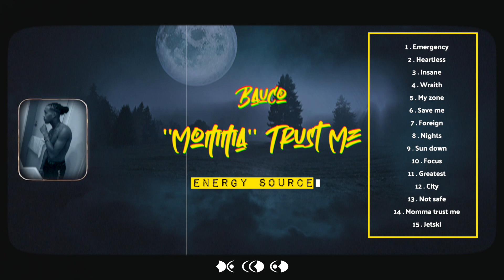Bauco - ''Momma'' Trust Me 💯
Decoded® Starring Bauco
June 2020

Studio Personnel, Mixer, Mastering Engineer: Sean Cannister
Associated Performer, Vocals: Xechell Jacobs
Associated Performer, Background Vocalist: Xechell Jacobs
Composer: Xechell Jacobs